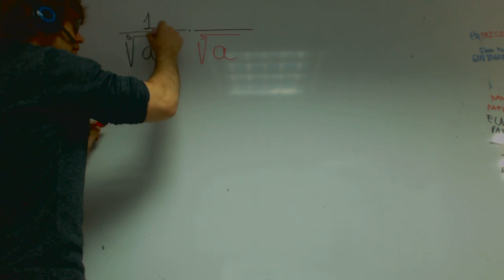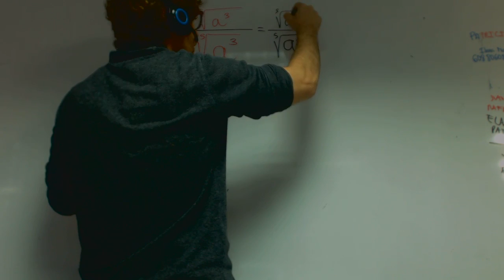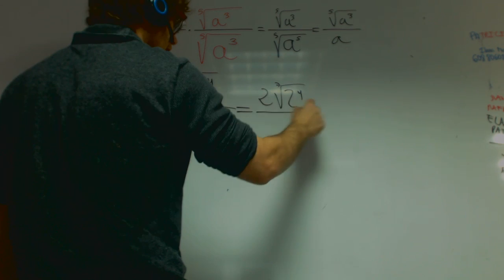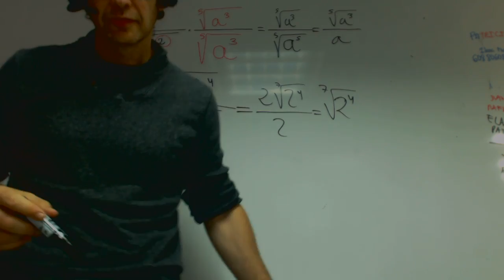Racionalizacion Nivel 2 Matematicas 1 Bachillerato Academia Usero Estepona